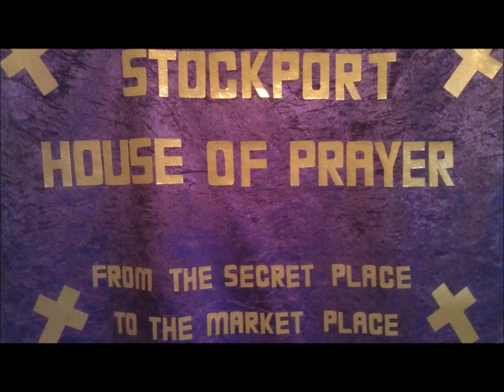Building Prayer Room Day 1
Chelwood Baptist Church- Building work